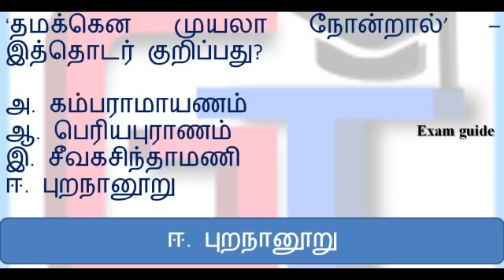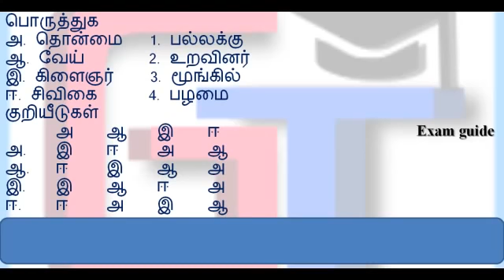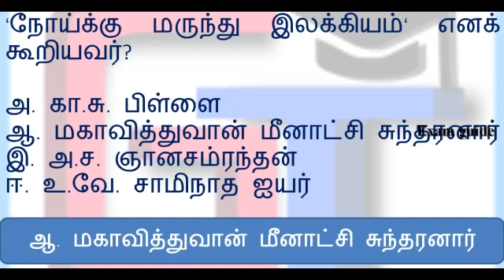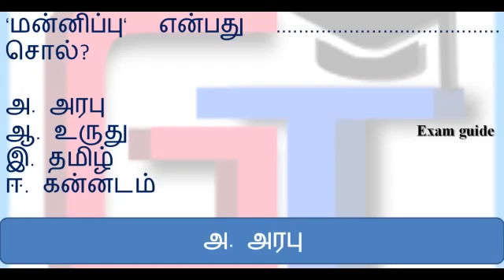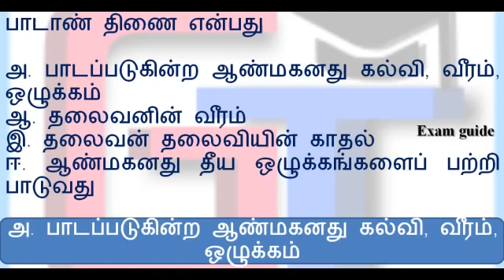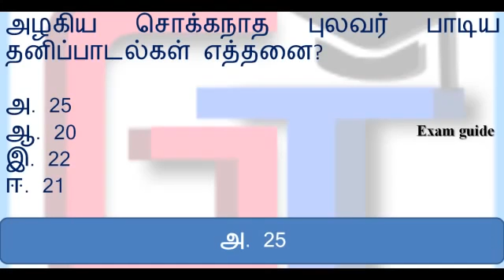TNPSC Question and Answer